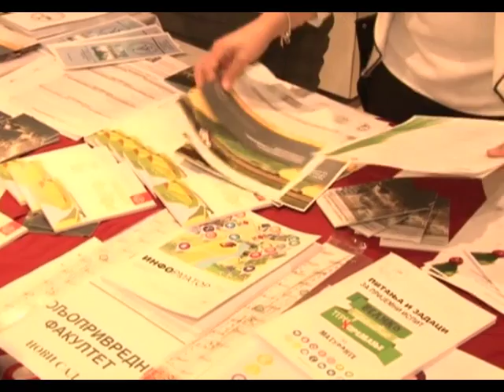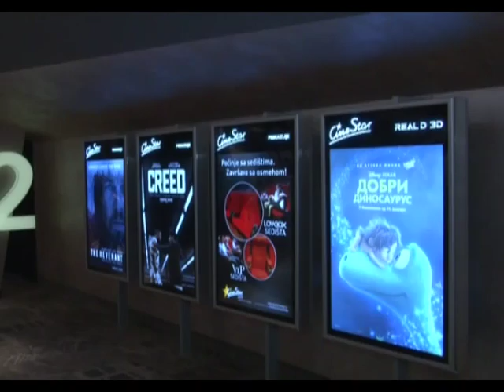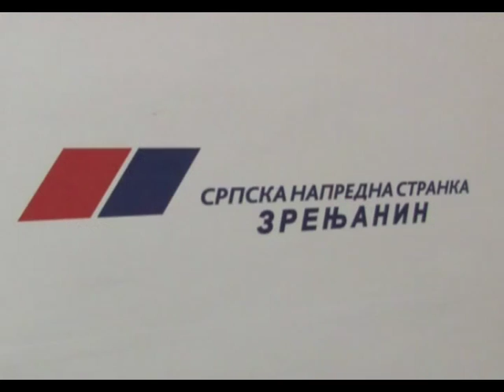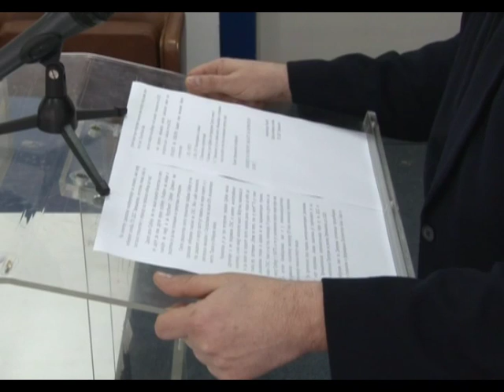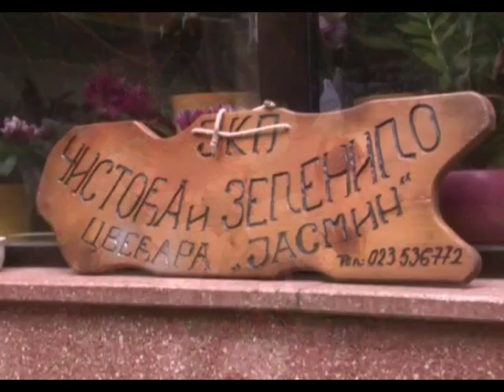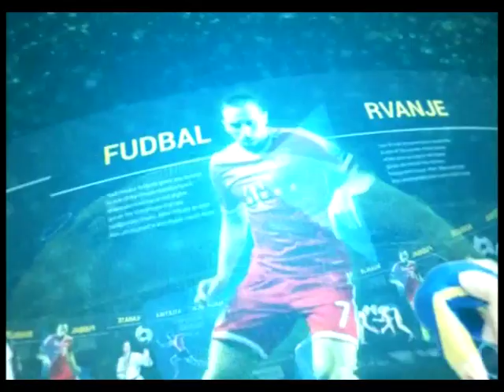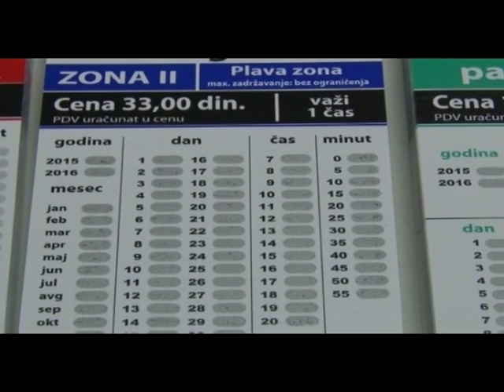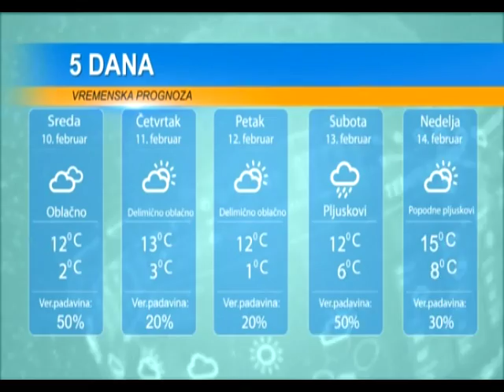DAN 10. FEBRUAR 2016.